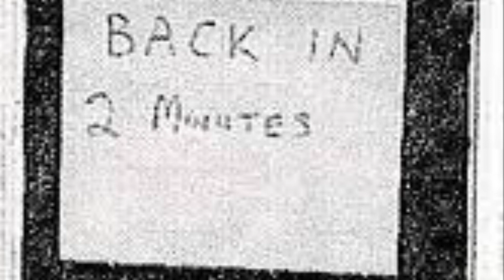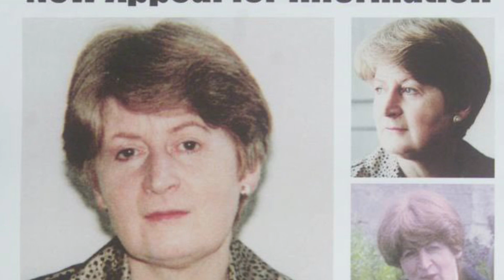The Mysterious Disappearance Of Trevaline Evans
On Saturday, 16 June 1990 Trevaline Evans left her antique shop in the tiny village of Llangollen and disappeared without a trace.  This video explores this fascinating mystery.